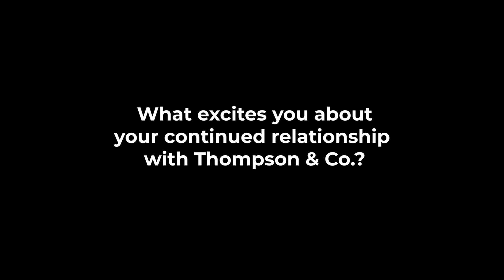What Excites You About TCO?